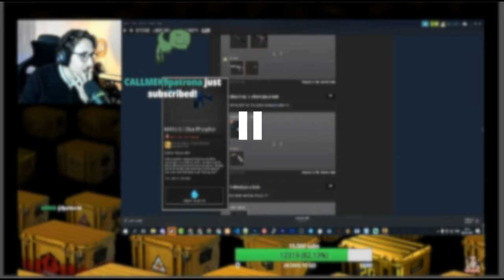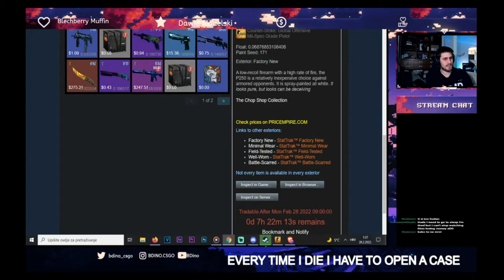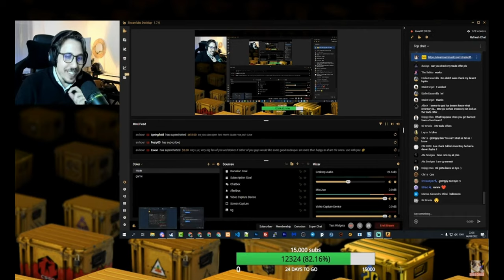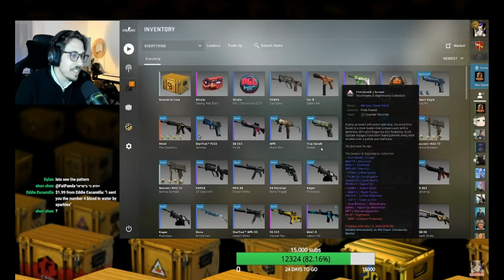He HATES my skins and crafts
Thanks again to Lux and BDino for the reviews and letting me use your clips!